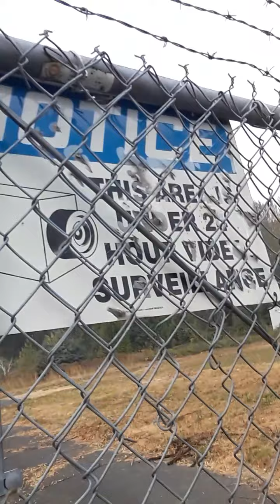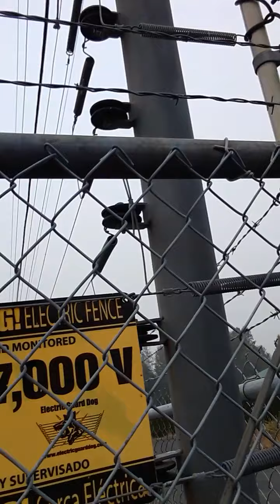September 17, 2020